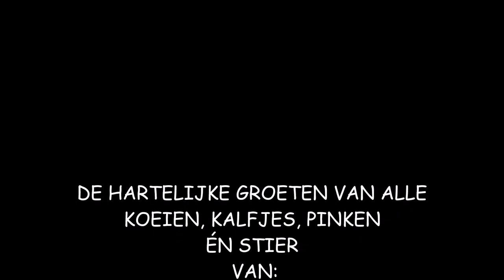"Jerusalema", Dance Challenge. Master Koe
"Jerusalema". Dance challenge!  Door "Master Koe"! Want al onze koeien, kalfjes en stieren  doen mee!  Voor iedereen die tijdens deze corona-tijd een steuntje in de rug kan gebruiken: "Via deze challenge krijg je van al onze dieren de groetjes én een dikke knuffel !!" 😘
Je mag dit bericht delen maar PAS OP! Het bevat het digitale KK-virus (Koeien-Knuffel-virus) Je wordt er mee besmet!
Symptomen: vrolijkheid, blijheid, (glim)lachen en een onbedwingbare neiging om mee te bewegen, loeien en/of zingen!
Wie dit desondanks toch wil ? Geef het door! 😍